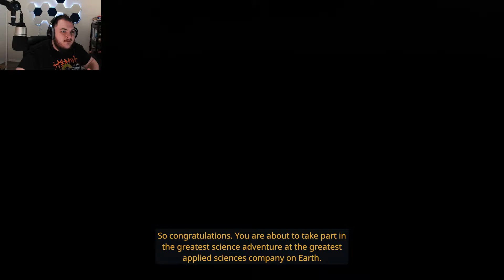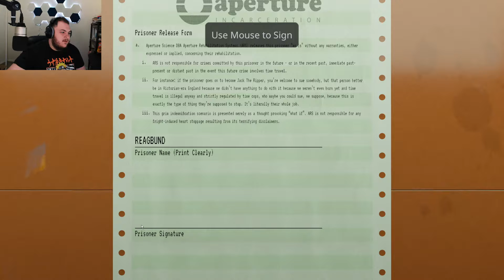Portal the pre-sequel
new game in the portal series

I stream every Monday, Wednesday, Friday, and Weekends @7PM PST come hang out @

Announcments for future streams and videos on my twitter and discord